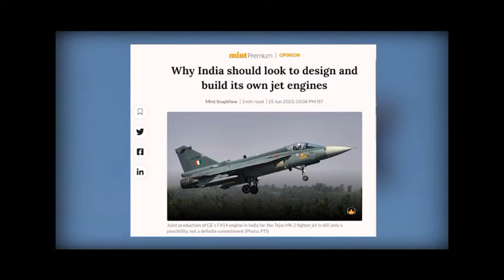pakistan j 31 fighter jet | j 31 fighter jet pakistan indian media | fc 31 fighter jet pakistan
pakistan
rafale
pakistan air force
china
india
fighter
indian air force
f16
j10c
tejas
j20
j-31
fighter jet
j10
jet
block3
tfx
qatar
war
thunder
russia
airforce
viper
f18
f15
army
use
malaysia
jf-17b
inshort
jf17
israel
j-31 stealth fighter
fc-31 fighter jet
fighter jets
india vs pakistan
pakistan army
indian defence news
paf
latest news
jf-17 block 3
major gaurav arya new podcast
the chanakya dialogues english
indian defence expert major gaurav arya
india amca project
indian navy
joe biden
pm modi
chinese naval
chengdu j-20
lockheed martin
f-22 raptor
dassault aviation
f-35 lighting
f-16 flacon
fifth generation jets
defense system
aviation
avgeeks
f-16 viper
news updates
defense updates
plane spotting
jf-17 thunder
f-16 fighting falcon
military aviation
ucav
uav
j-31 stealth
jf-17 aircraft
paf pilots
paf f-16 jet
paf jf-17
combat aircraft